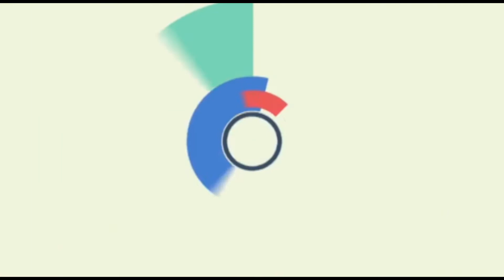Bhojpuri Film "I Am Killer" Mahurat With Interview Actor Pankaj Singh, Kanak Pandey, Mahboob Ansari